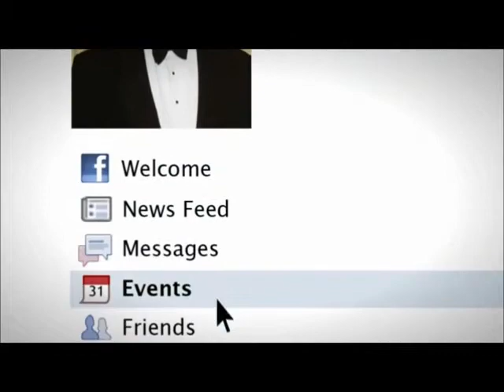Harper: He's Just Not That Into You. Trailer